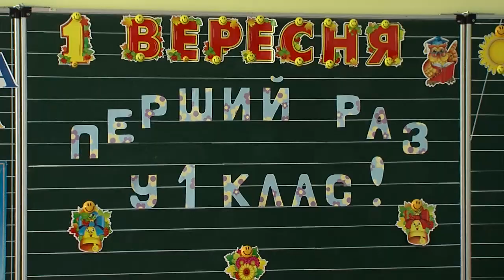140901 Юні волонтери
18 шкіл міста долучились до волонтерського руху Буковини.